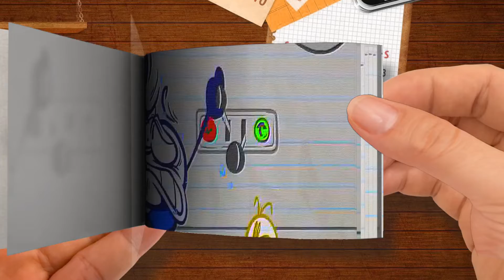【Flip Book】 Pencilmate's Evolution Solution-Part 2